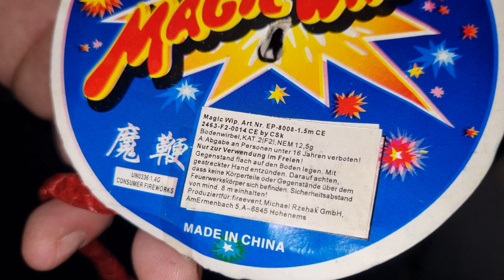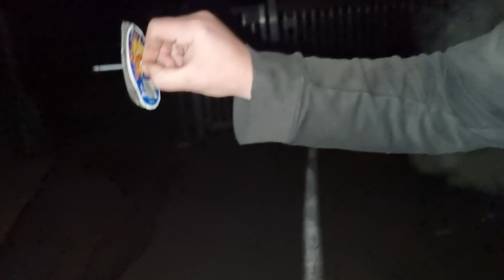🔥 Magic Whip von Fireevent 🔥